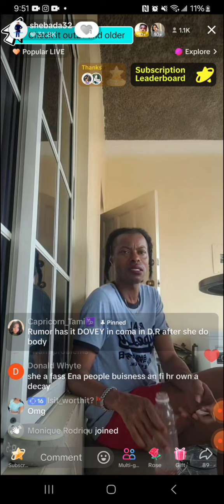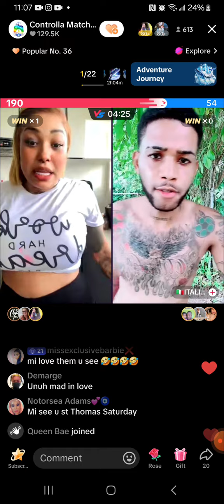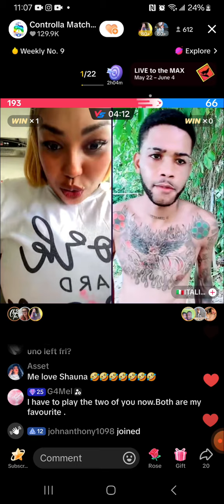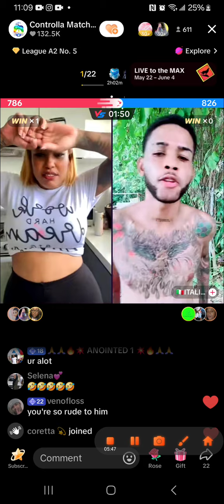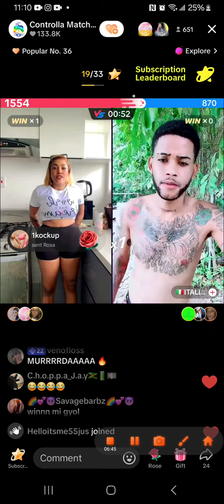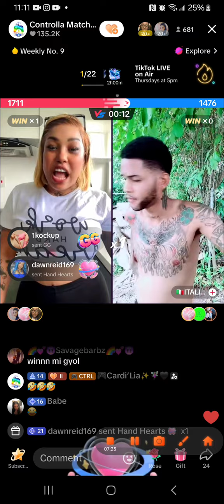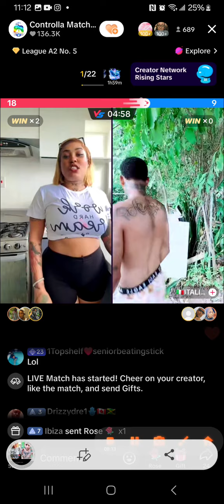Missing Teacher Found- Dovey Magnum In COMA- SHAUNA CHIN & HER MAN KICK OFF